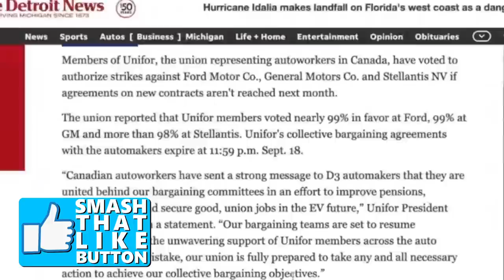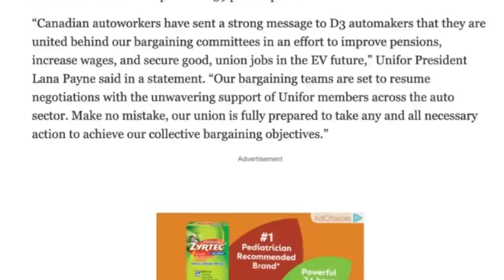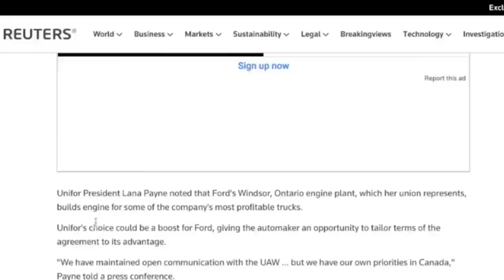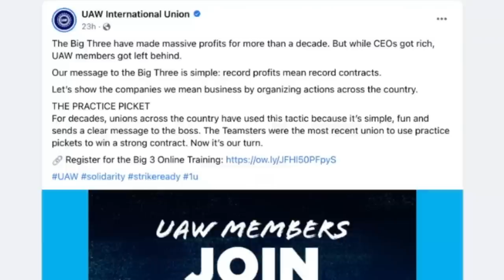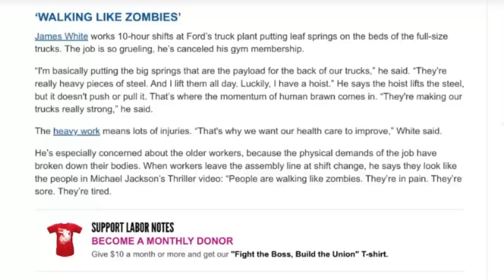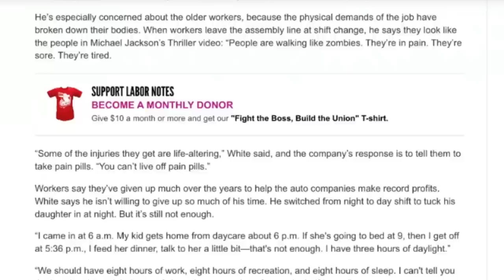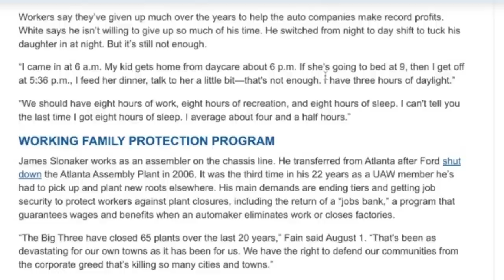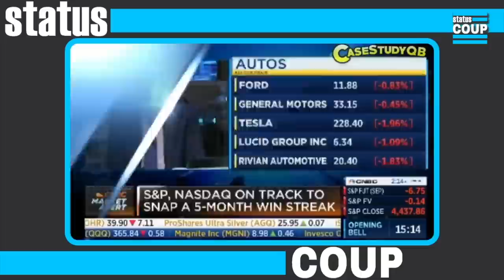OH CANADA! Canadian Auto Workers Might Go on Strike With UAW Workers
Canadian Auto Workers are considering going on strike against the Big 3, coinciding with the UAW here in America's potential strike. Jordan Chariton is here to discuss what a multi-country strike of auto workers could bring, and why it's important.

@JordanChariton on Twitter